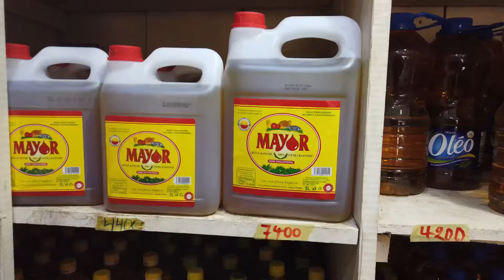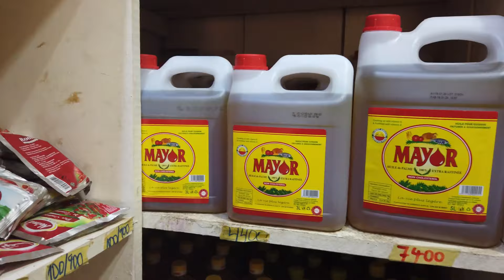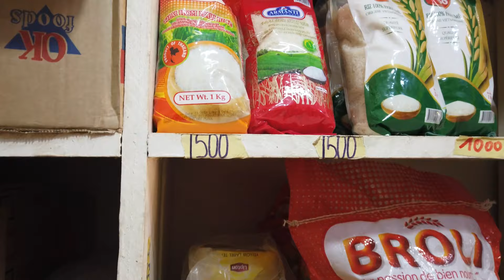The Wrong time to visit Cameroon 🇨🇲 | Monthly Shopping for my Yaoundé Apartment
Hey my loves, I hope you are having a good weekend, I’m sharing my week with you all, the prices In pays have been rising like yeast and I’m not finding it funny atall 😭 But God is faithfulness . Hipe you enjoy this one.

1)iPhone 11
2)Sony A5100
3)Osmo pocket
4)Rode 1 wireless mic